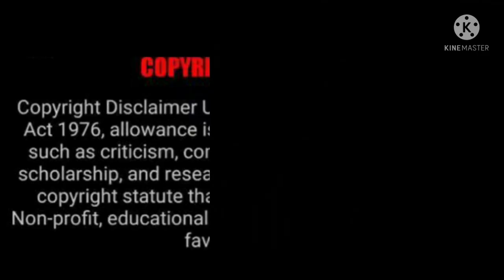Khanzada Begum- Silent Sacrifice by A Mugal Princess// बाबर की बहन -ख़ानज़ादा बेगम का त्याग !!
In this video you will know about sacrifice of a Mugal princess , who was the  elder sister of Babur.

These are not real images, these are just used to depict the story.

Babur Full name-Zahir-ud-din Muhammad Babur